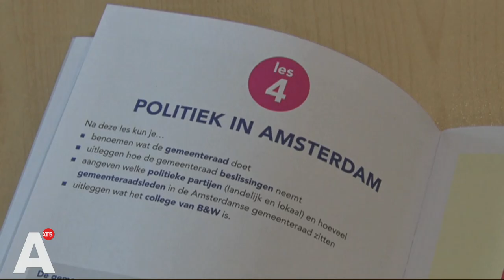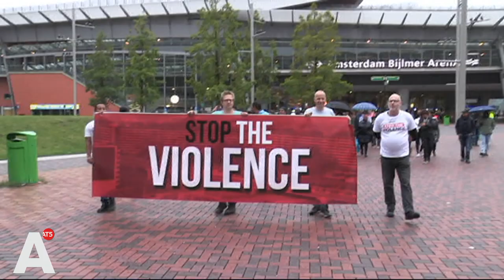Het jaar van Tanja Jadnanansing: 'De mensen in Zuidoost zijn nu hoopvol'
In de laatste weken van 2019 blikt AT5 terug op het afgelopen jaar. Dit doen we samen met negen Amsterdammers die op een bijzondere manier in het nieuws kwamen. Vandaag Tanja Jadnanansing, voorzitter van stadsdeel Zuidoost.